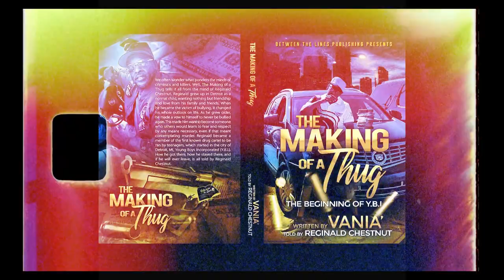YOUNG BOY INC...... YBI CHESTNUT Q&A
MAKING OF A THUG BOOK OUT NOW!!!